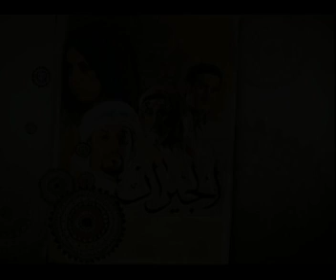الموسيقى التصويرية لمسلسل الجيران